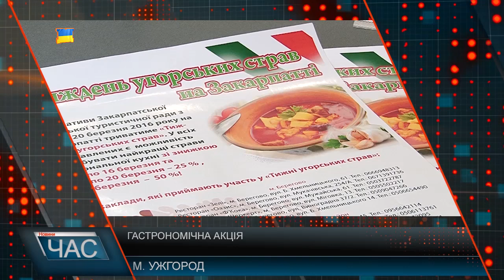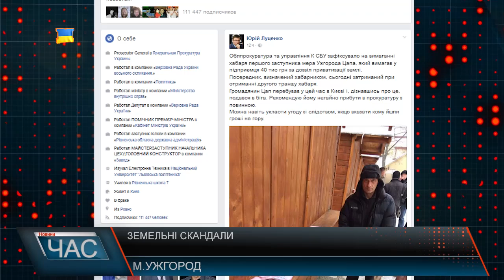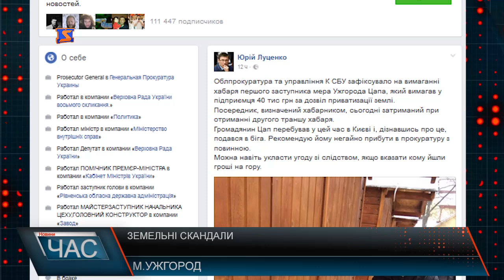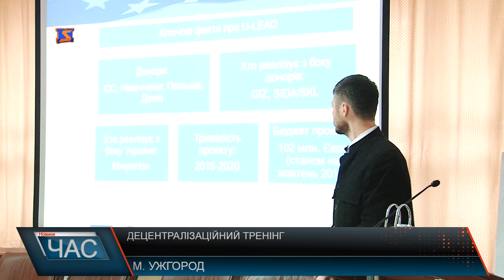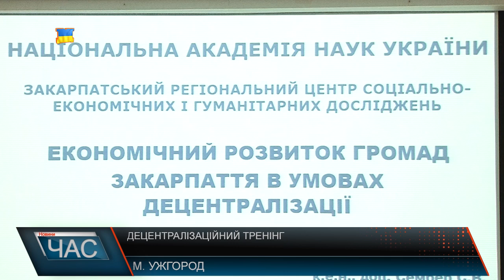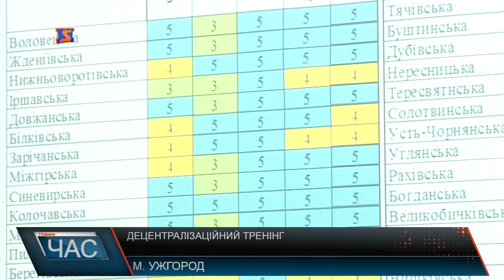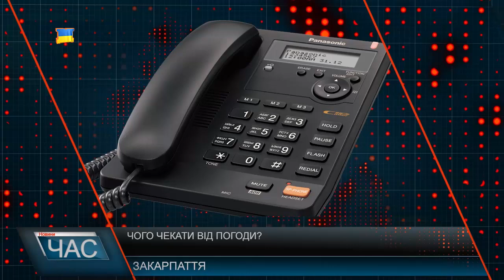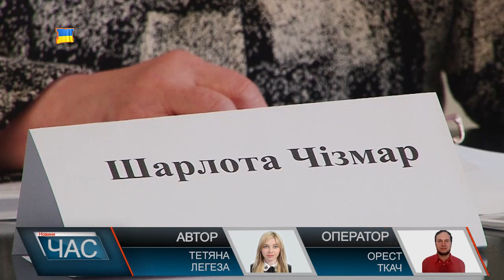М Студіо Hовини Закарпаття за 26 січня 2017 року